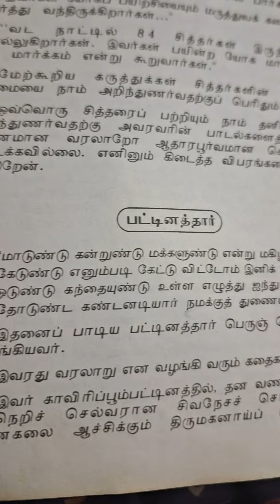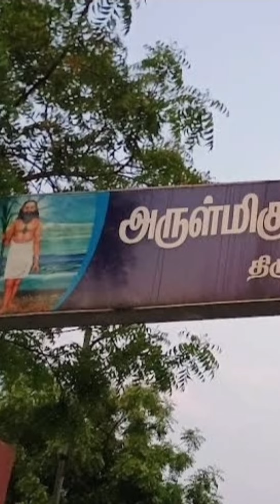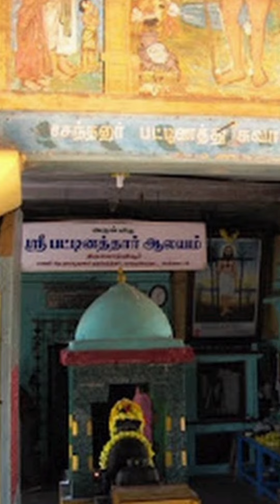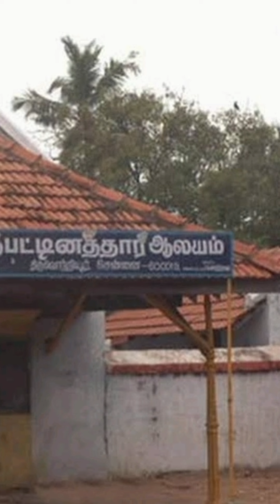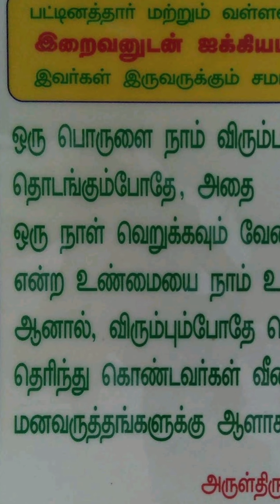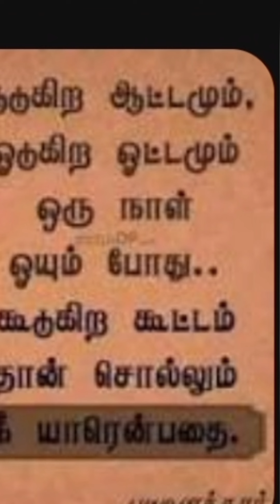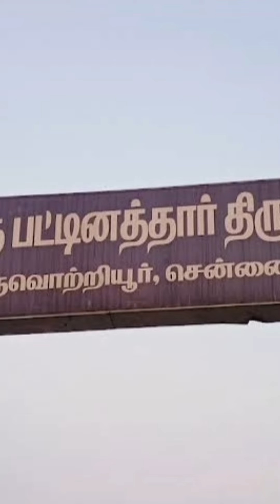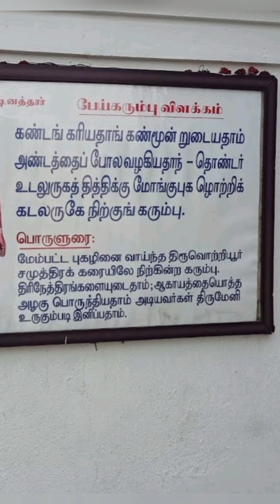குபேரனின் மறுபிறவி / பேய்கரும்பு இனிக்கும்போது முக்தி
மனிதன் எவ்வளவுதான் பொருள் ஈட்டினாலும் கடைசியில் பயன் இல்லாத காதற்ற ஊசிக்கூட கையில் கொண்டு செல்ல முடியாது .
திருவொற்றியூரில் ஆடிமாதம் உத்திராடம் நட்சத்திரத்தில் முக்தியடைந்தார்.